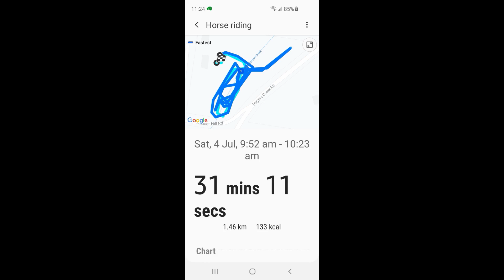Skipper N Me & Black Swans 5 7 20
as of yesterday, July 4th 2020- Australia has had 8,362 confirmed cases of Covid 19-  Areas of Melbourne are in total lockdown, so far we seem to have no known cases in our area, but it is now 2 weeks of school holidays, Victorians have visited the area, so anything is possible.

This morning the beautiful Black Swans were on the neighbours dam again, Skipper and I watched them take flight.
I also tested out the laser 747 saddle on Skipper again, been a while, it has a very changeable gullet, and memory foam seat, I think I got that about  2010.
Usually I ride him in a Santis saddle. The seat of the laser is much deeper, and it is a shorter saddle  also.
We just potter along, I do not maintain contact..  just see where we can go and balance without reins